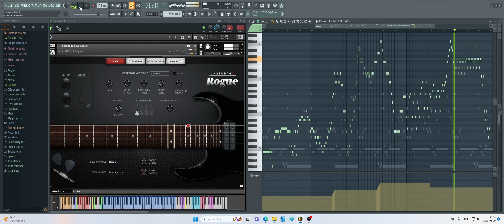Shreddage 3 Rogue - Practicing A Solo On A Loop. 18